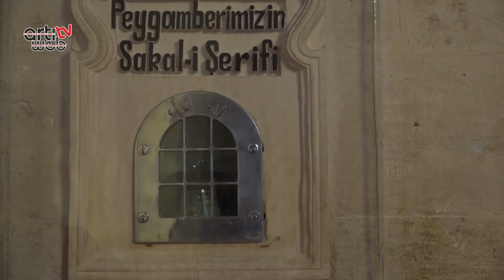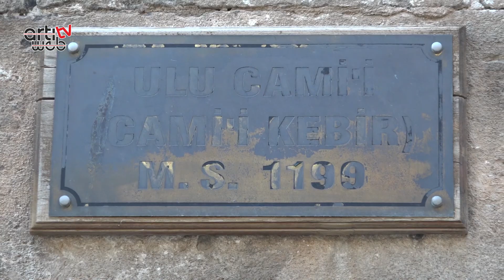ULU CAMİİ / MARDİN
📌 Minare niçin 3 boğumlu
📌 Mimarisinin özellikleri
📌 Ve karpuz kubbenin sebebi
Rehberimiz Mehmet Fatih İshakoğlu'nun harika anlatımıyla